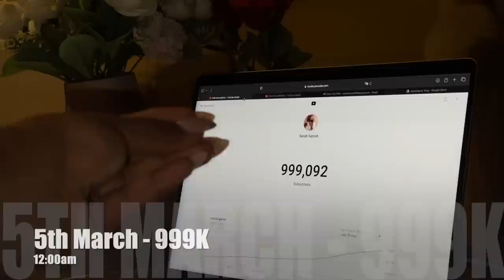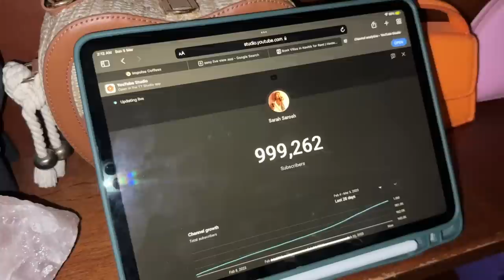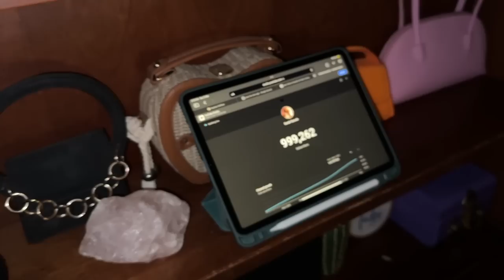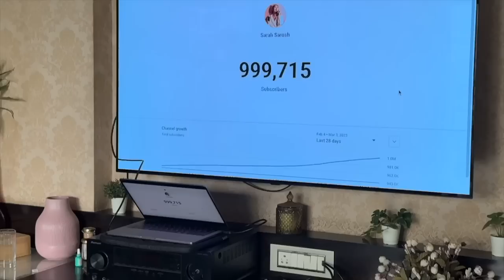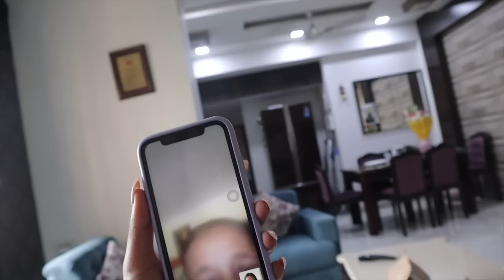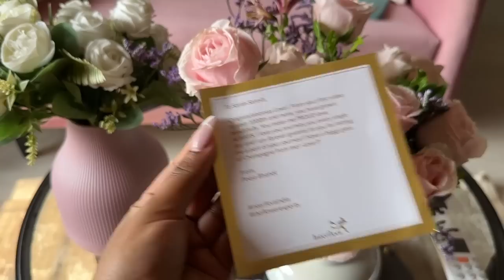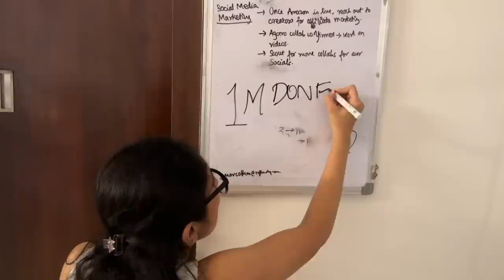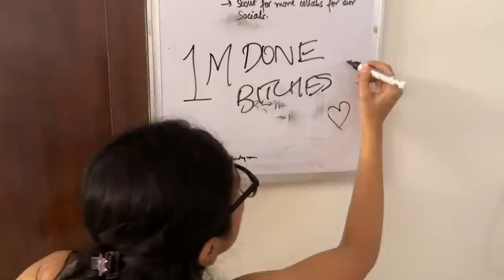My ONE MILLION Celebration! Meet&Greet, Pool Party & More 😍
Hey you!

Winning comment will be pinned in the comments section below. Announcement of the giveaway will be done through by SARAH's VERIFIED YOUTUBE ACCOUNT ONLY
Pease do not engage in any comments from Telegram or other accounts pretending to be me or my team. We do not charge any fees for the products or shipping of the giveaway.

Dr. Sheths: SARAH20
Plum: SARAH15
Mars Cosmetics: SARAH
Limese Connect: SARAH10
Earth Rhythms: SARAHS
Suganda: SARAH
Eclat: SARAH20
YBP Cosmetics: SARAH10
Qurez: SARAH
Dot&Key: SARAH10
Carmesi: SARAH

XOXO -S